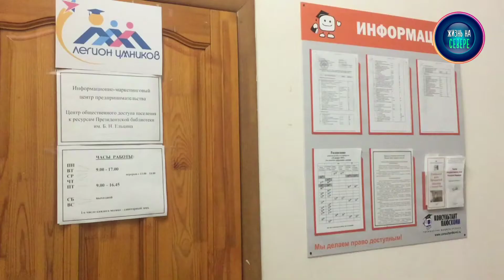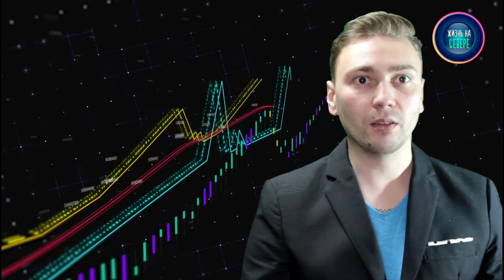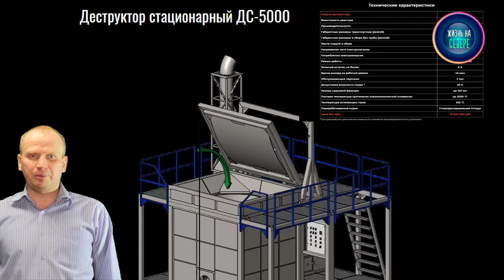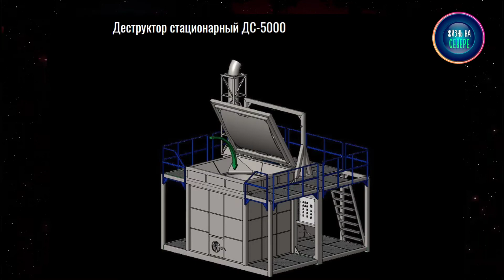2 выпуск новостей / Усть-Цильма